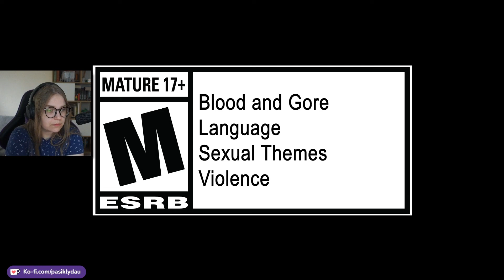Silent Hill 2 - Gameplay Trailer Reaction | PS5 Games